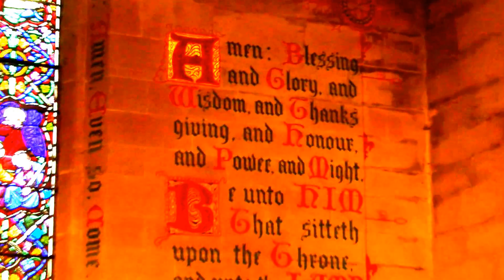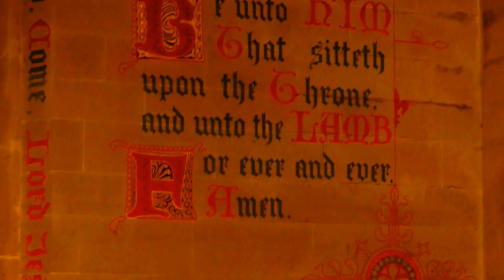Go Tell It On The Mountain in Elford - Andre Rieu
Description
I have bought half a dozen "December  Lights" albums in the past couple of weeks for myself & friends & absolutely love it. I was in the beautiful Elford Village Church yesterday morning & captured this video that I feel does the song justice & hope it helps spread the word that "December Lights" is a simply wonderful Christmas Album